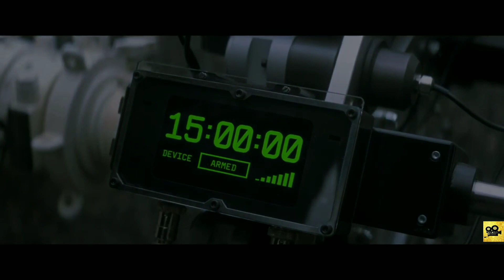Khadim Official Trailer 2023 | Fahad Mustafa | Fawad Khan | New Pakistani movie trailer | HD trailer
)) in this Concept trailer video I'm displaying visual
commentary on how a film idea could look, The
purpose of This Mashup / Fan-made / Concept trailer
videos is to demonstrate and conceptualise specific
or non-existing film ideas, compile and transform
clips from previously existing productions to create a
creatively unique vision and giving new meaning. I've
transformed the original work by adding My own unique
value such as added high-quality edits and special
effects to create completely new, original movie trailers.
These are derivative works as defined by the United
States CopyrightAct 17 U.S.C. 101, and as such, may
new pakistani movie jawani phir nahi ani part 2,